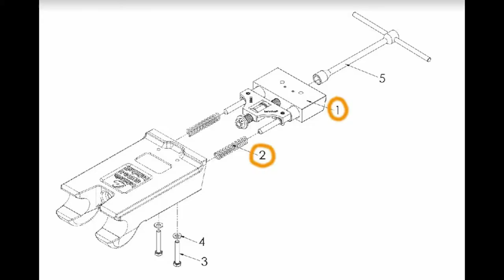7. Lenhoff locking mechanisem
Lenhoff locking mechanism for MS03 Quick Coupling.

SKYPE: biterra